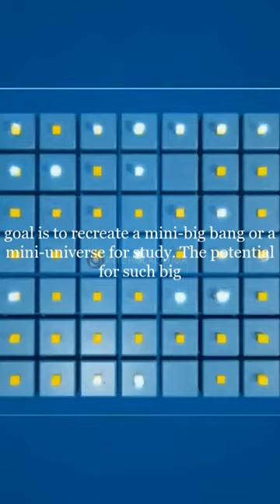A CHAIN REACTION WITH THE HI MUST WATCH !!!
the possibility of triggering a chain reaction with the Higgs boson persists. the LHC has been a subject of controversy due to the staggering number of collisions it produces. each day the LHC is operational Subscribe for more space news !!!